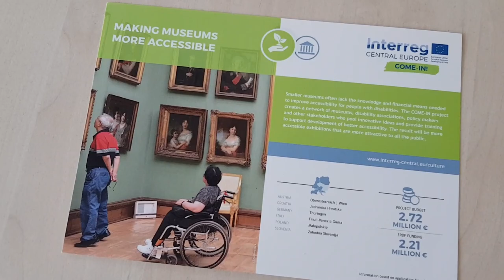Making our museums accessible for all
Museums are places where everyone should be able to see and learn about our cultural heritage. But many museums in central Europe still encounter difficulties in becoming more accessible.
Our COME-IN! project presented achievements of their cooperation to policy makers from EU finance ministries at the fringe of an Austrian EU Presidency meeting. The financial attachés could experience the museum as visitors with visual impairments.